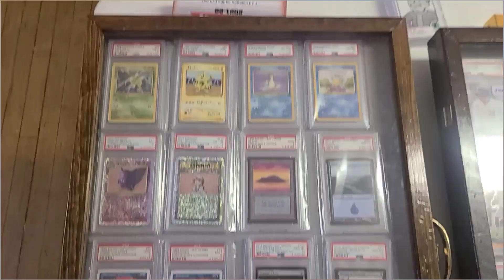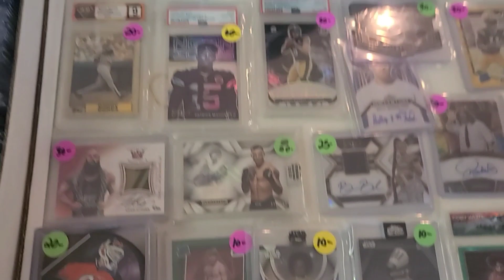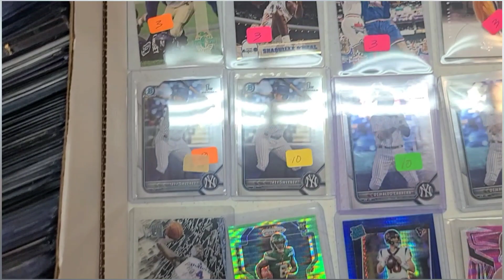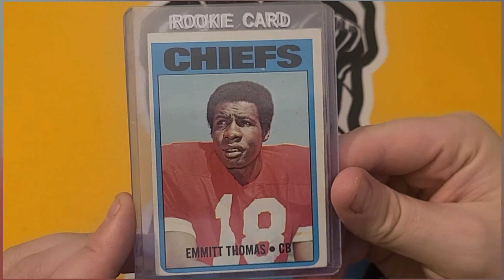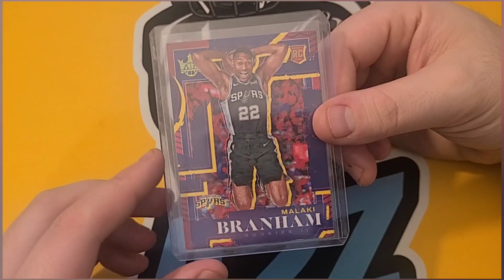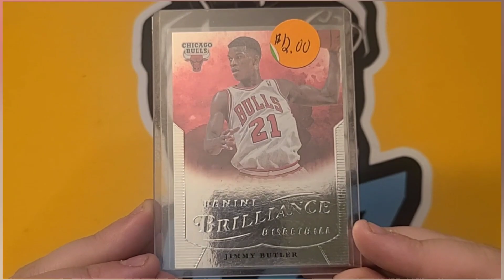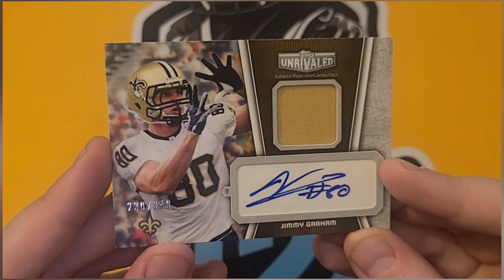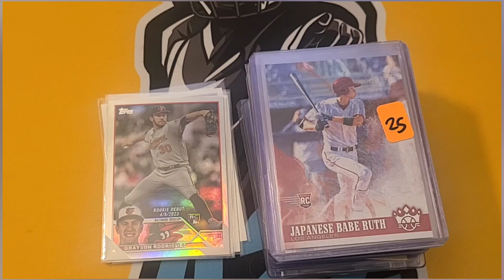Endicott Card Show (Surprise Christmas Show)